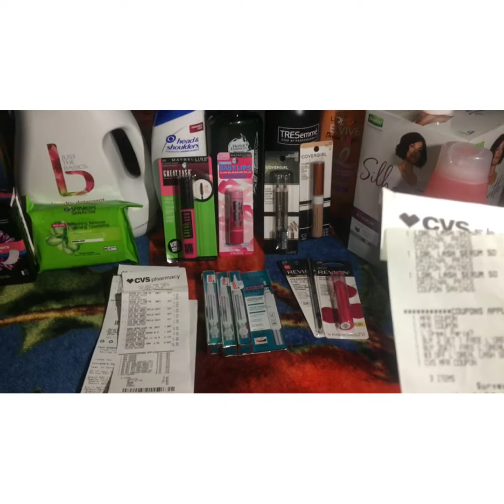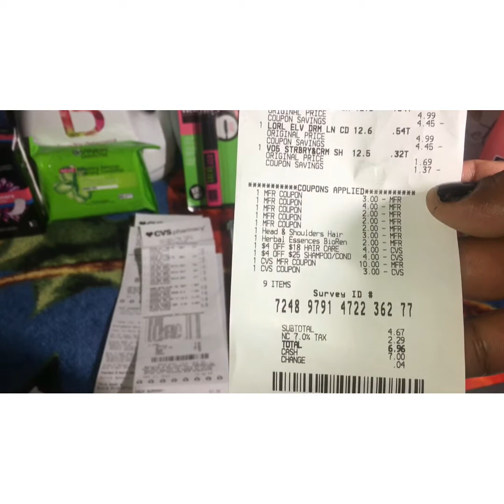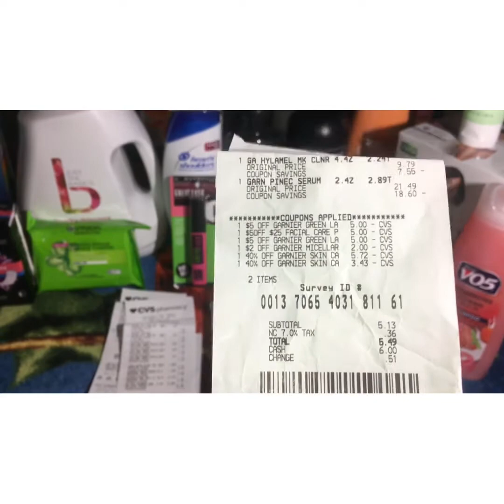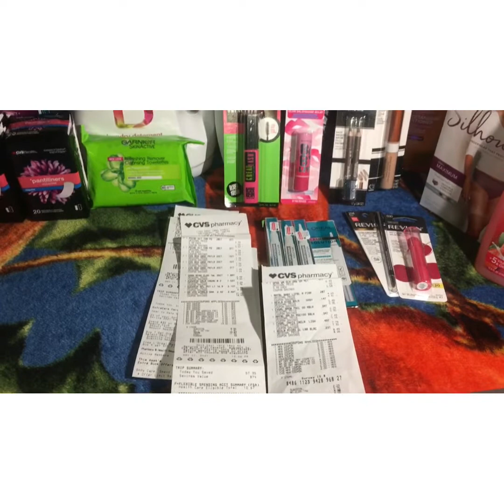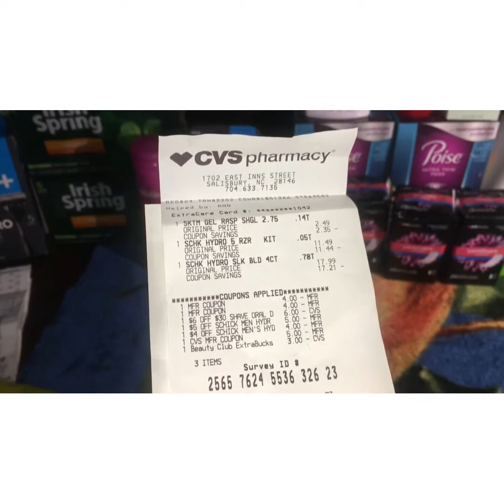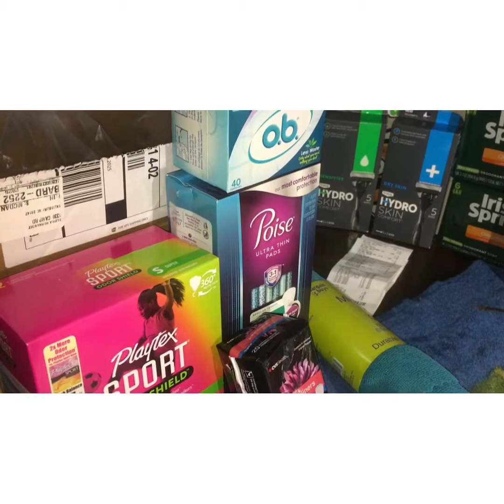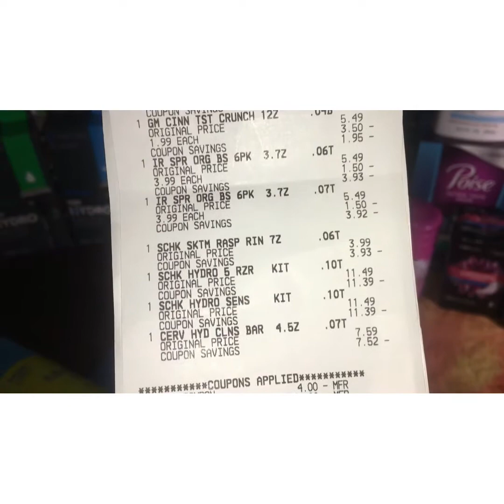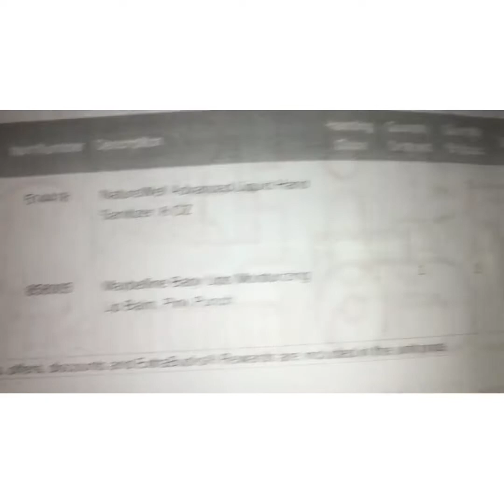excelentes ofertas cvs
Cvs esta que arde
Recuerden comprar dependiendo sus cupones de la máquina roja